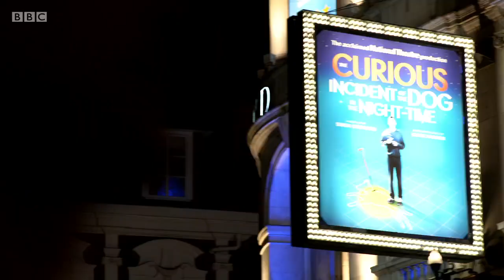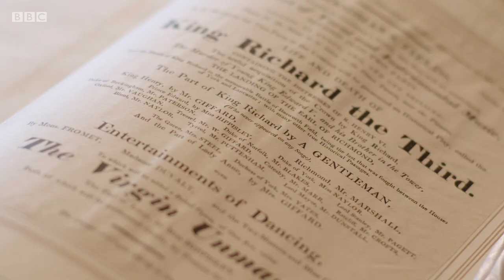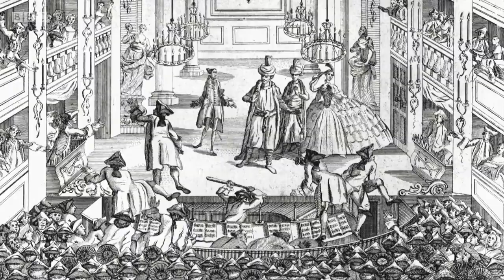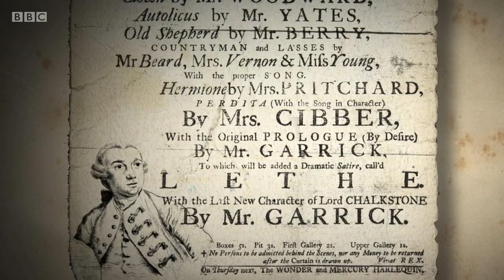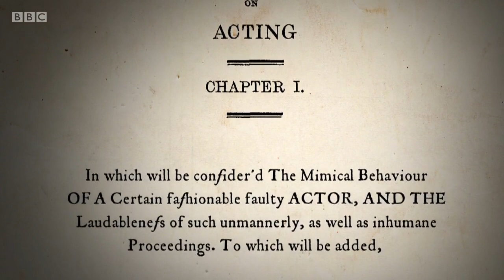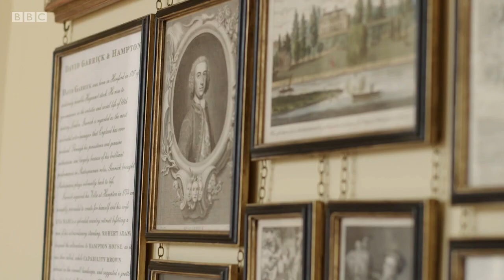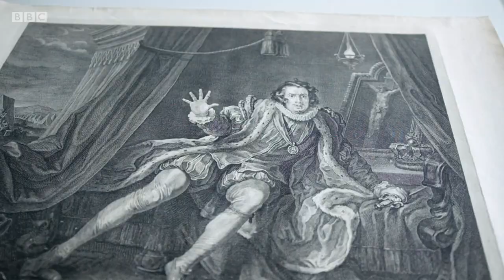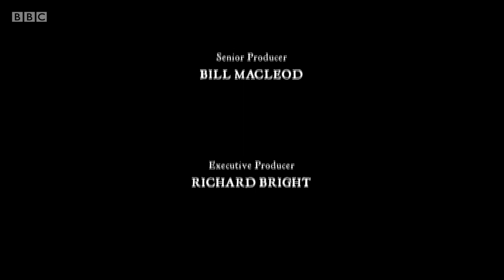Jacobi on Garrick - Godfather of the British Stage (BBC)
BBC documentary. Derek Jacobi goes in search of David Garrick, 18th-century superstar and the man who reinvented acting for the modern era.